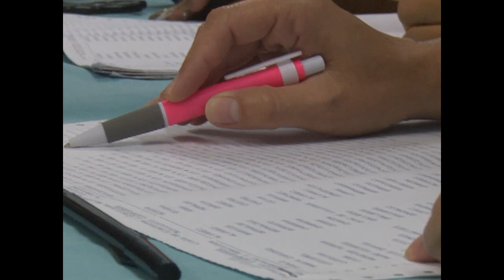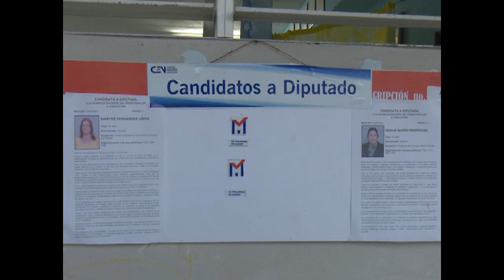Acude pueblo de Cienfuegos a colegios para elegir diputados a Asamblea Nacional del Poder Popular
Este 26 de marzo se realizan en todo el país las elecciones de los diputados al Parlamento cubano. En Cienfuegos 735 colegios electorales están habilitados para garantizar el ejercicio del voto en el territorio.